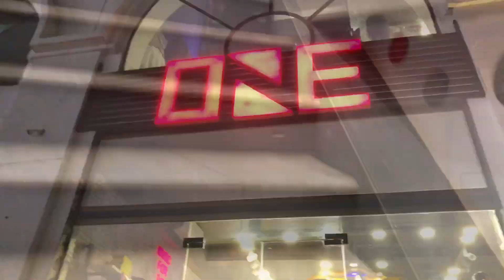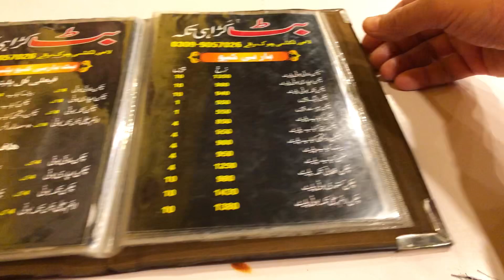Shopping vlog With Son | Son’s Winter Shopping 🛍️ Haul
daily life vlog day in my life pakistani mom routine pakistani mom 4 kids#life with saima vlogz food cooking shoppinghaul shopping pakistani mom with son